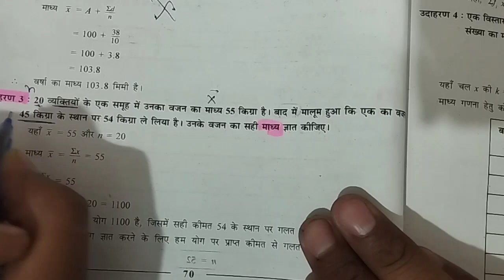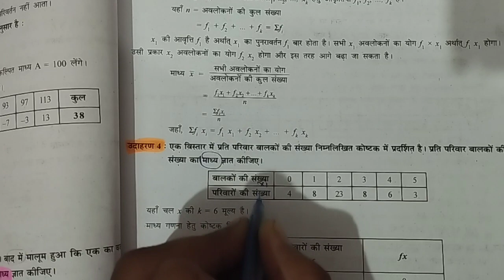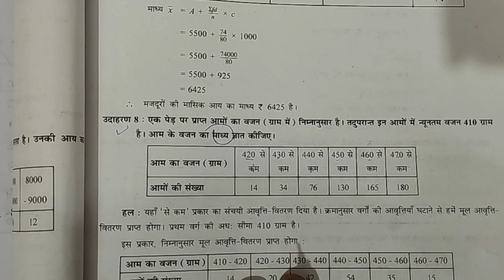class 11|| statistics|| chapter 3|| measures of central tendency||(केंद्रीय स्थिति का माप) ||mean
class 11|| statistics|| chapter 3|| measures of central tendency||(केंद्रीय  स्थिति का माप)

E-learning &free learning

नमस्कार दोस्तों

स्वागत है आपका अपने चैनल में, Maurya classes

दोस्तों हमारा चैनल एक Educational content chennal है | जहां हम आपके लिए गणित के साथ और भी कई अन्य विषयों से रिलेटेड Videos लाते रहते हैं । यह सिर्फ एक चैनल नहीं, यह हमारी YouTube फैमिली है, जिसमें आप सभी का तहे दिल से स्वागत है ।

Topics

Class 10th Maths solutions

Class 12th commerce/arts solutions

Explain Maths concepts in Easy way

class 11th commerce / arts

Motivational quotes

b.com/BBA YouTube link

दोस्तों, आप हमें Instagram और Facebook Page पर भी फॉलो कर

सकते हैं जिनके Link नीचे दिए गए हैं।

class 11|| statistics|| chapter 3||3.1 ka Q no. 1,2,3,4,5||(केंद्रीय  स्थिति का माप

class 11th || chapter 3 ||उदाहरण नंबर 1,2,3,7,9,8

class 11th || chapter 3 || स्वाध्याय 3 || section -F

class 11th || chapter 3 || स्वाध्याय 3 || section -D

class 11th || chapter 3 || स्वाध्याय 3 || section -C

class 11th || chapter 3 || स्वाध्याय 3 || section -B

class 11th || chapter 3 || स्वाध्याय 3 || section -A
class 11th || chapter 3 || स्वाध्याय 3  ka 3.2 ka question 1,2,3,

class 11 th stat chapter 3
chapter 3 class 11 th stat
Mauryaclasses40
gseb
11th class statistics
1st year statistics notes
1st year statistics solved
statistics chapter 3
solved questions of statistics
introduction to statistics
statistics guess
statistics tutorial
statistics class 11
1st year state
state of 11 class